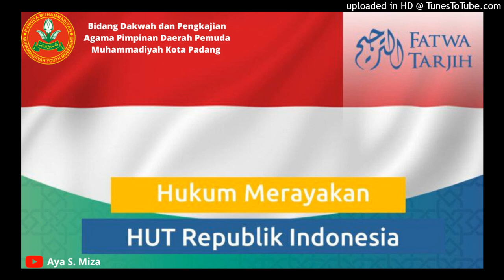Fatwa Tarjih Muhammadiyah Tentang Hukum Merayakan HUT Republik Indonesia